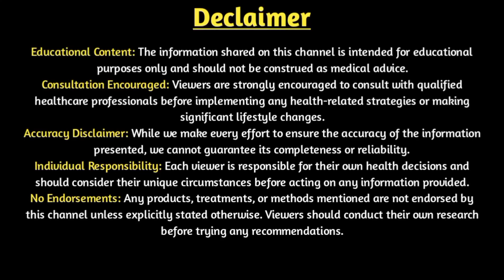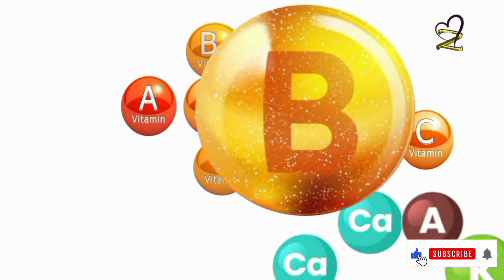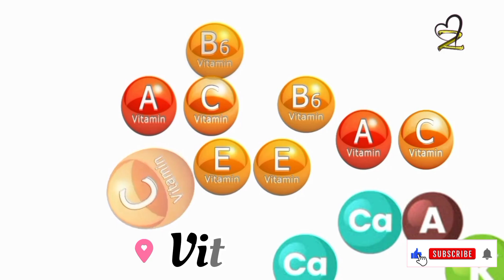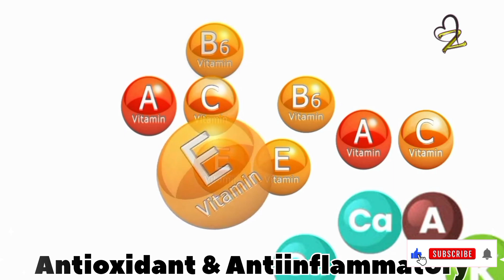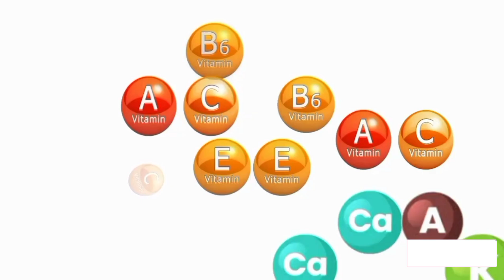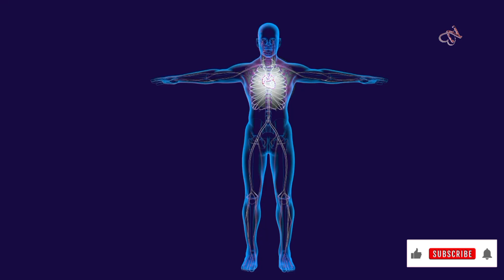Vitamins for skin glow | multivitamin for skin whitening | chehre ke liye vitamin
in this video we had discussed five points late well to help you in your skin beauty.
If your goal is to stop aging or if you want your skin to glow naturally or if you want your face to look pretty.
these 5 vitamins will help you glow your skin and get rid of creams and artificial products.
to blow you asking and face naturally your body needs all these vitamins in a saturated quantity every time.
The names of these vitamins are
1. vitamin A
2. vitamin B
3. vitamin C
4. vitamin D
5. vitamin E
we had discussed these vitamins one by one and full detail and we had explained that what is the role of these vitamin in our body and how they help in glowing our skin and face naturally.
the last portion of this video is about the rich sources of these vitamins(what are the dietary products that contains these vitamins).